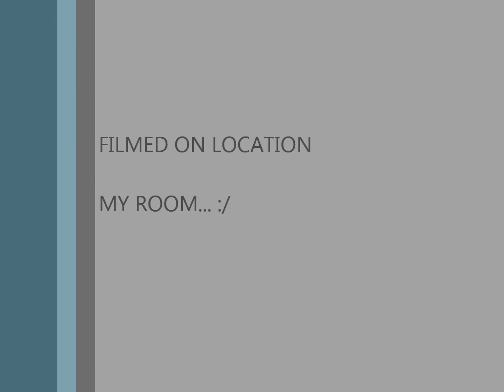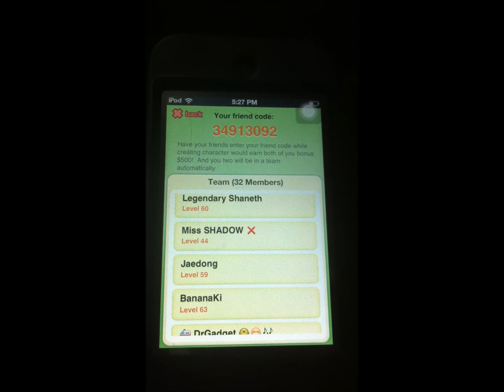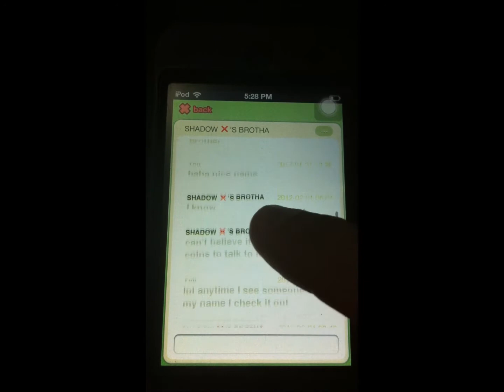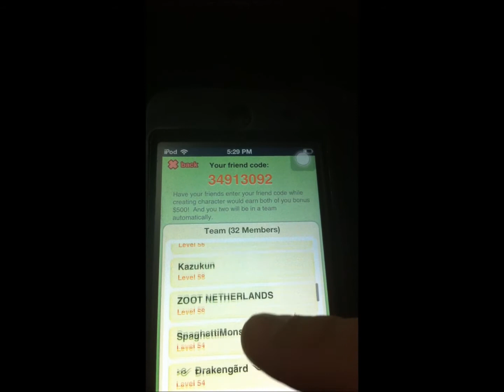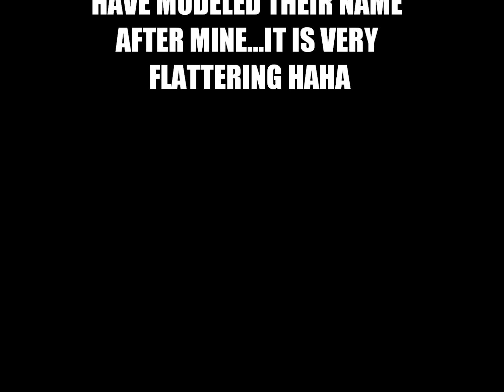Pocket Summoner - A Name With Many Faces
This is just a short video testing out my new begins of my videos and just showing you how many admiring fans that i have =] enjoy